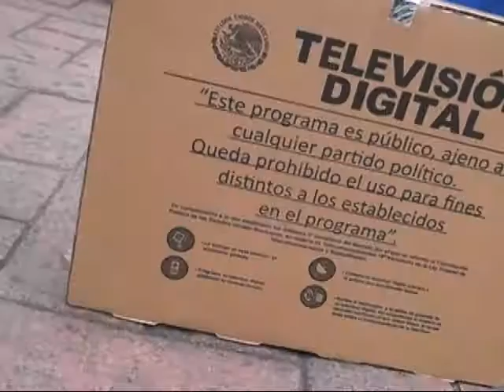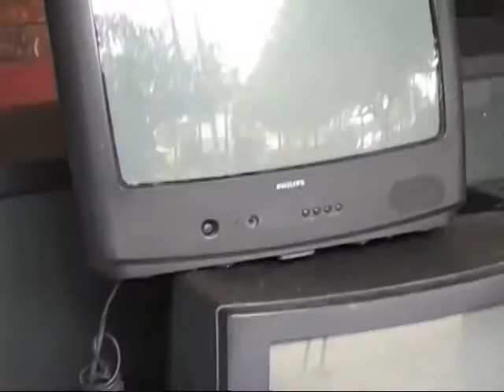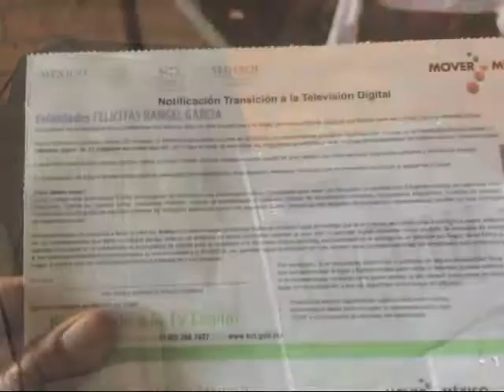Programa de Reciclaje de Televisores Analógicos